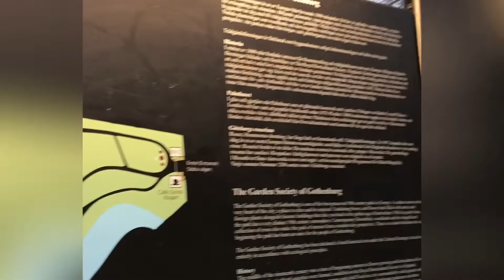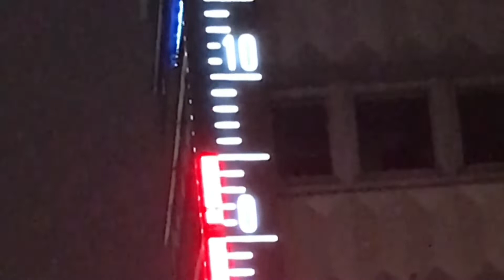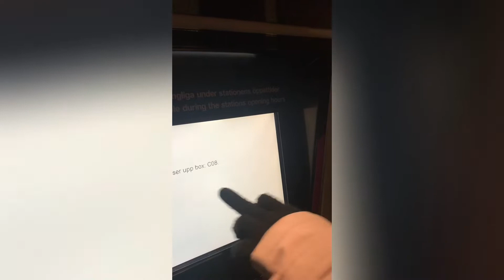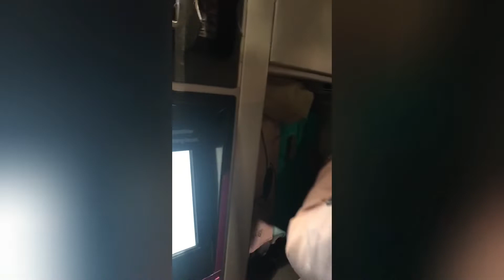DREAMS DO COME TRUE | A DAY IN MALMÖ, SWEDEN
Part 4 of my dreams do come true series. First time to travel in Europe on Christmas vacation. Indeed, a dream for all.
Pero ang nangyare, nagpunta lang ng sweden pra bumili ng chocolates na pasalubong. Maulan at patay na mga halaman ang aming naabutan. *heartbreak* Yung snow na inaasahan namin, waley! Huhubels na lang talaga..